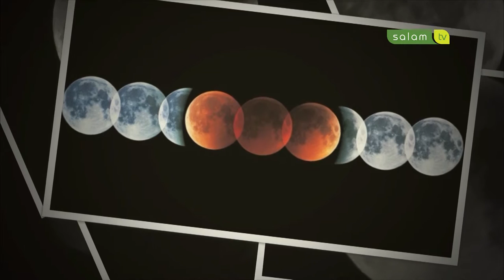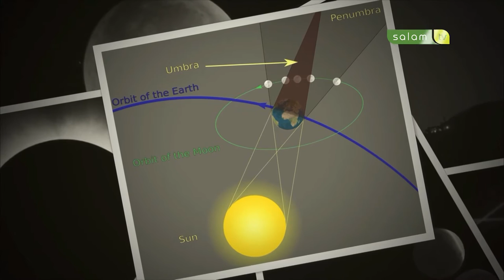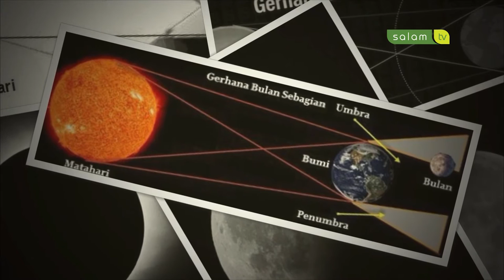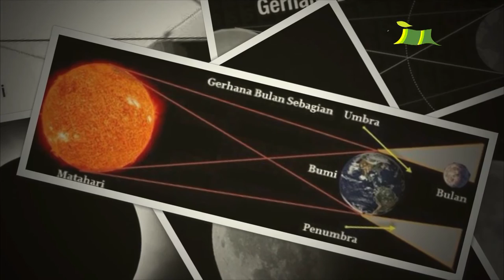Kuis Anak Cerdas edisi 20 Juli 2016 part II